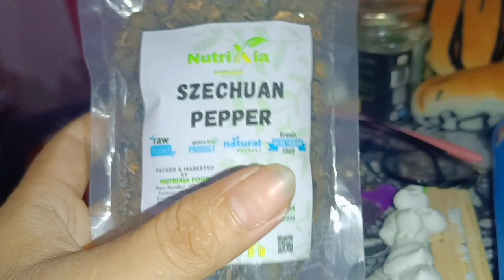Agni Husband Kwo Bwr Hor Boibw // Famous bodo curry recipe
I'm  Mundina Brahma Pegu.Well Come to my YouTube Channel @Mundina Brahma